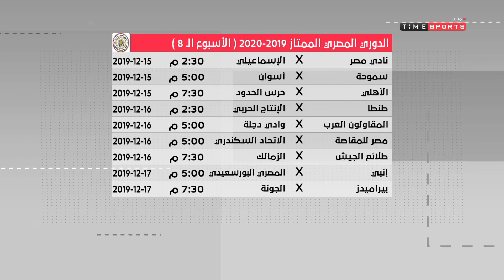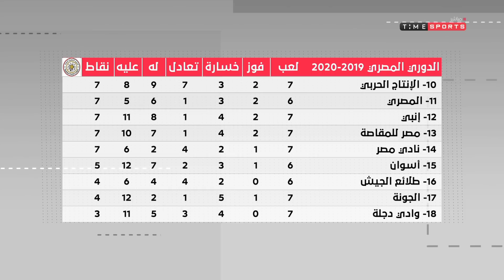مقدمة كريم خطاب عن مواجهات اليوم الاول من الجولة الـ 8 للدوري الممتاز "الأهلي يسعى للفوز السادس"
"الأستوديو التحليلى لمباراة نادي مصر & الإسماعيلي  بتاريخ 15/12/2019